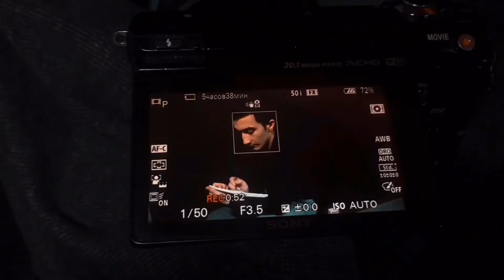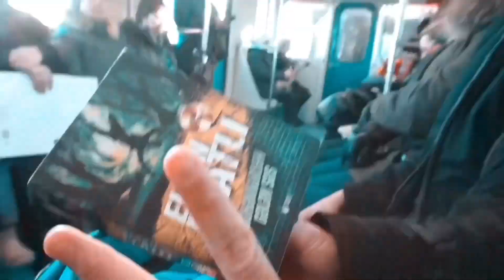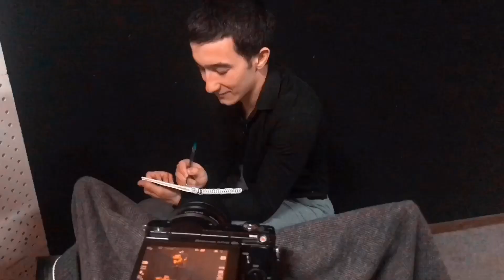Moskvada Azerbaycan VLOG. Vlog Moskvada. Video ceklisi.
Azerbaycan dilinde ilk vlogumuz. Moskvada VLOG.
Paxlava show. Eldar Gasanov.